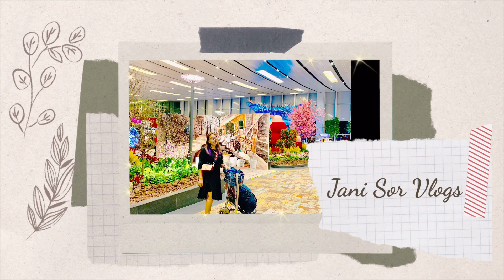DISCOVER SINGAPORE | MORNING WALK AT YISHUN NEIGHBOURHOOD PARK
Let’s discover Singapore together!